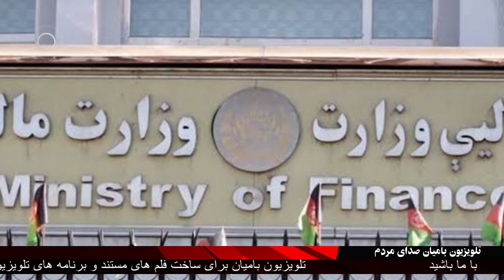BTV, daily news, 19 Dec, 21/ خبرهای روز ۲۸ قوس ۱۴۰۰ خورشیدی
تعدادی از نانوایی های ناحیه چهارم بامیان تا ۲۵۰۰ افغانی  جریمه شد
وزارت مالیه: بودجه سال مالی ۱۴۰۱ براساس عواید داخلی تهیه شده است
وزیر خارجه طالبان،‌ امریکا را به "نقض آشکار حقوق بشر" متهم کرد

دبیرکل سازمان همکاری اسلامی: همه طرف‌ها در افغانستان به صلح تن دهند
عمران خان: اگر جامعه جهانی اقدام نکند، افغانستان به بزرگ‌ترین بحران «انسان‌ساز» در جهان تبدیل می‌شود